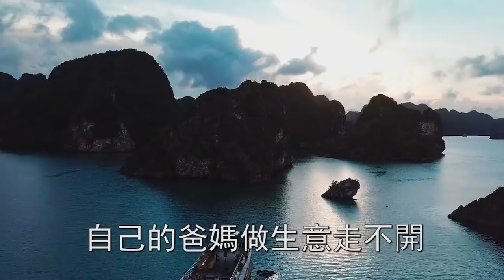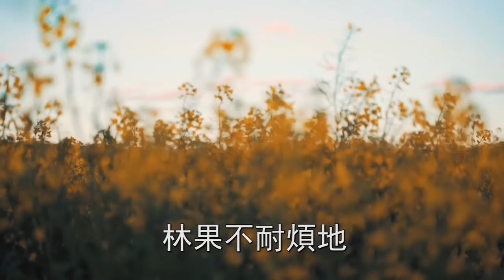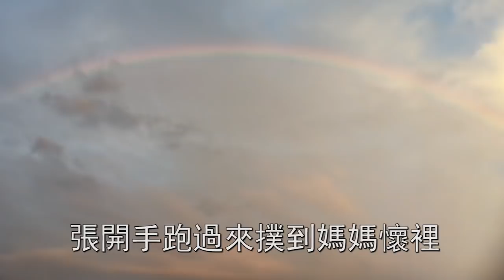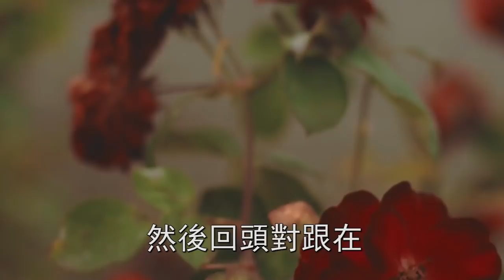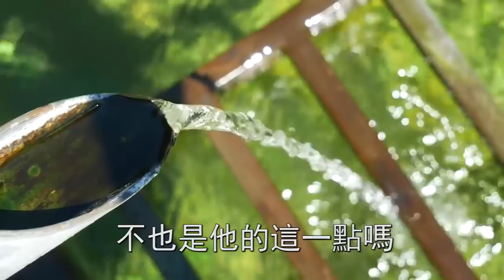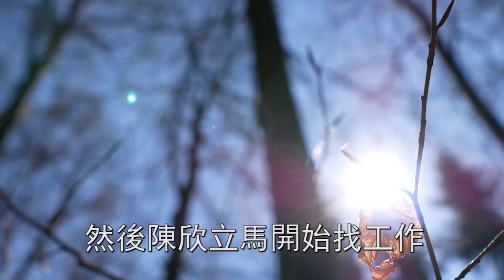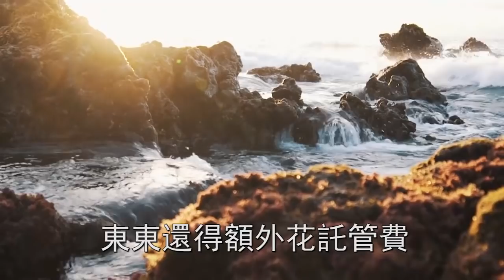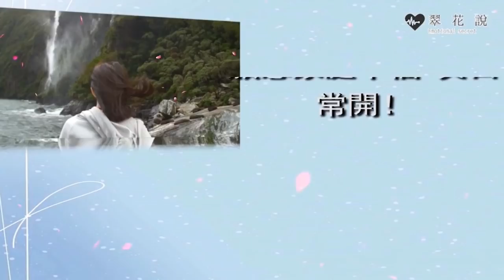為讓小姑子吃大餐，老公不惜去賣血給她換錢，我一張紙甩出，他目瞪口呆久久不敢相信 | 翠花的秘密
往期回顧：
女兒百日宴，婆婆叫一家人去給她狗守孝，老公一句話吼出，婆婆氣得上躥下跳：
婚禮進行中，大哥衝上來抱著妻子嚎啕大哭，他說出一秘密，我淚流滿面感慨萬千：
月子裡忙沒洗腳，老公把我踹下床叫滾蛋，無意看到一幕，我當場崩潰連夜逃走：